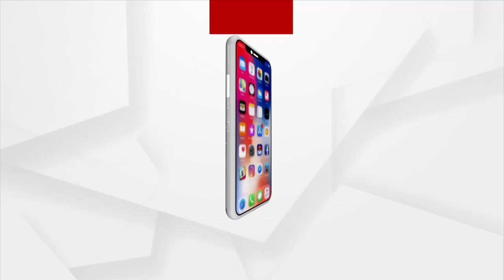Odisha CM Naveen Patnaik Walks to Polling Booth to Cast his Vote for Municipal Election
The Chief Minister Naveen Patnaik voted in Ward 53 of the BMC in Bhubaneswar.